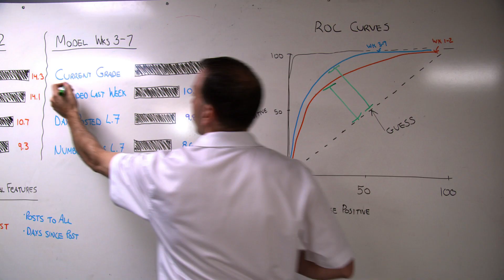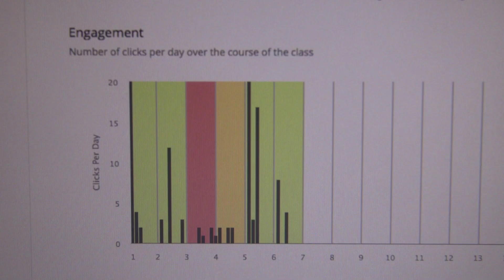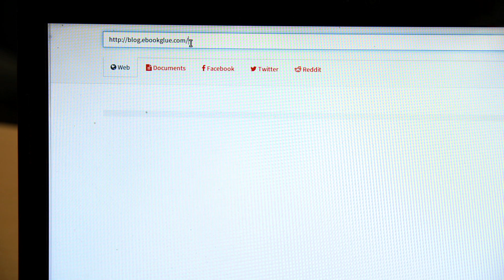GCOI 2014 Start Up Company Finalists